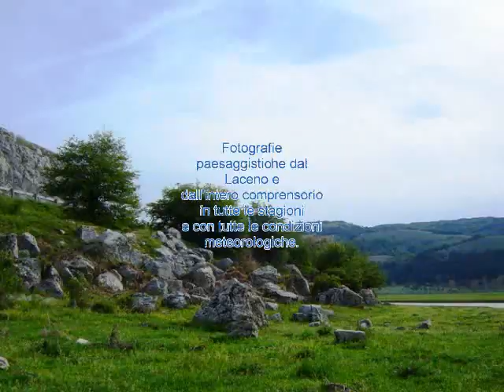I Mostra Fotografica "Laceno 365"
L'Associazione Girogustandocampania di Bellizzi, nel progetto Laceno.net organizza a Bagnoli Irpino presso la Sala Consiliare del Comune in via Roma, in occasione della "Mostra Mercato del Tartufo Nero e dei prodotti tipici del Laceno" (30-31 Ottobre e 1 Novembre), la I Mostra Fotografica "Laceno 365", un anno sul Laceno.
Il progetto, partito da un lavoro del Presidente Angelo Mattia Rocco (con l'appoggio del Consiglio Direttivo e di molti soci) già nel 2003, prevede l'esposizione di scatti particolari ed esclusivi della splendida località irpina e del suo comprensorio in tutte le stagioni e in tutte le condizioni meteorologiche. La possibilità di apprezzare fotografie dal sapore invernale con conformazioni di ghiaccio spettacolari e verdi scenari primaverili , seguiti da aridi e impressionanti panorami estivi e rossi "quadri" autunnali, fiumi, laghetti, sorgenti e altri spettacoli naturali. Una mostra frutto di ben 107 giorni passati sull'altopiano del Laceno, con passione, dedizione e tantissima forza di volontà. Tantissime escursioni su tutti i sentieri del comprensorio di Bagnoli Irpino che verranno messe a disposizione del pubblico in occasione della mostra fotografica. A grande richiesta anche dopo l'esposizione digitale del gruppo "Laceno" su facebook che ha portato l'associazione Girogustandocampania ad ottenere oltre 3.300 iscritti-fan.